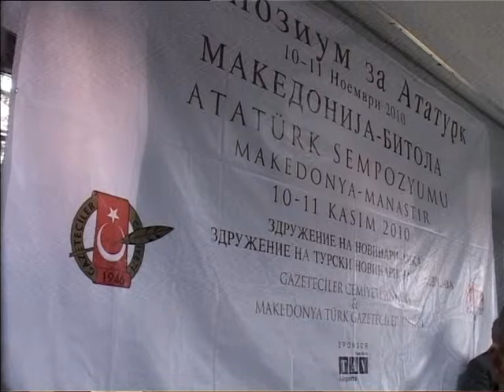Na denot i casot na negovata smrt simpozium za Ataturk 10 11 2010